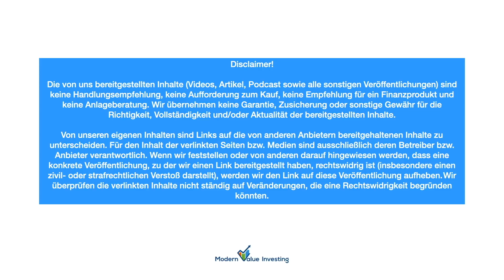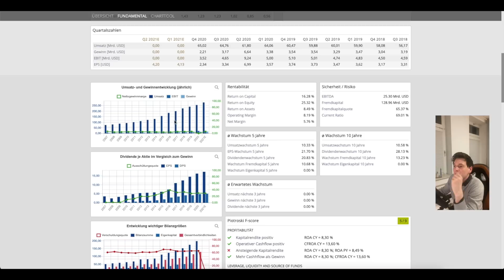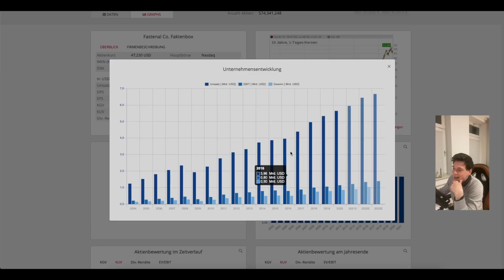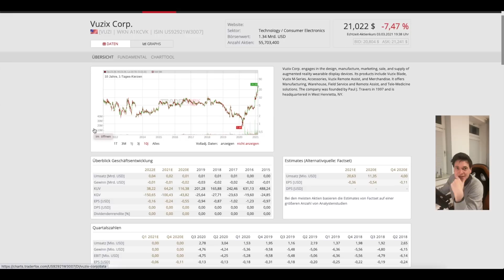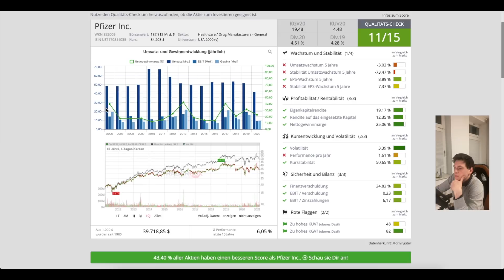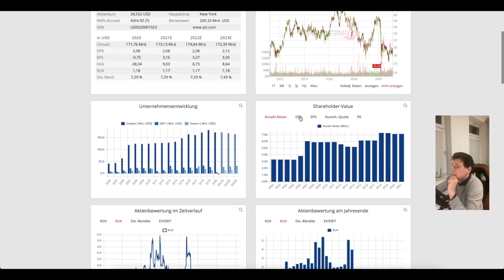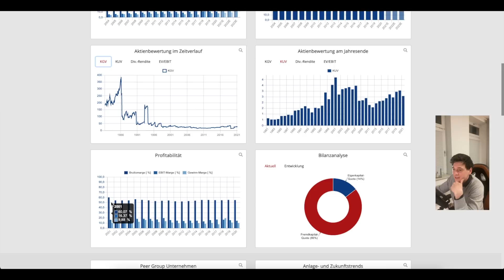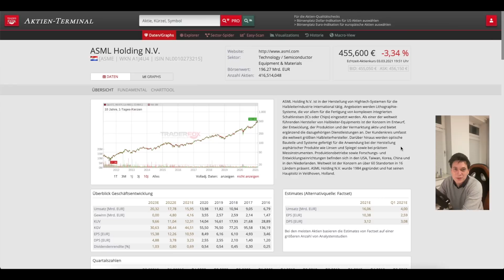UnitedHealth / Apple / Pfizer / AT&T / PepsiCo / ASML / Vuzix - Fundamental-Check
In unserem Fundamental-Check sprechen wir über die UnitedHealth Aktie / Apple Aktie / Pfizer Aktie / AT&T Aktie / PepsiCo Aktie / ASML Aktie & die  Vuzix Aktie. Viel Spaß wünscht Modern Value Investing

💡Artikel & Timestamp:

00:00 - UnitedHealth Aktie
06:44 - Vuzix Aktie
08:20 - Apple Aktie
10:54 - Pfizer Aktie
12:40 - AT&T Aktie
15:18 - Pepsi Aktie
17:12 - ASML Aktie

💣Unsere Wikifolios

🎧Aktienpodcast